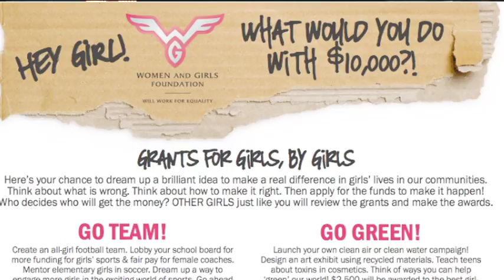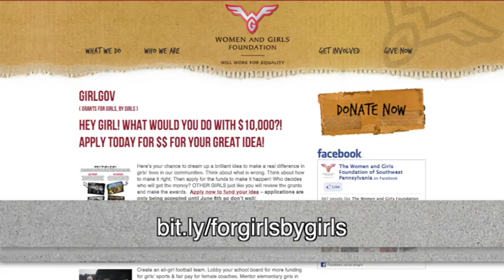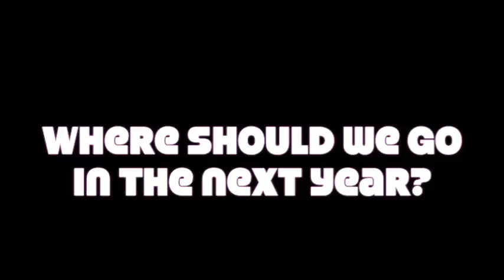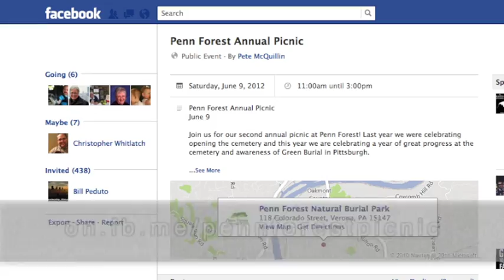Unsung 28: Art on Tap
In this edition, we take a trip to Greensburg to talk with the Visionaries and staff at the Westmoreland Museum of American Aart about Art on Tap, and young professionals in the area. We also take a look back at our first year of Unsung and check in on all of the news and events from the Pittsburgh area!